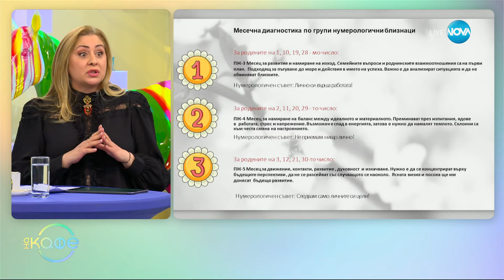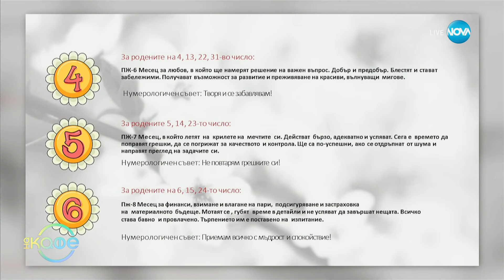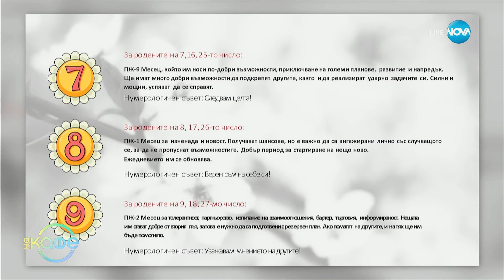Нумерологична прогноза за април - „На кафе” (05.04.2023)